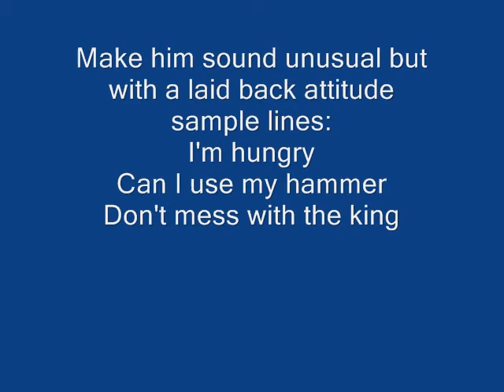Villains of Brawl Council VOICE ACTORS NEEDED(OPEN)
ganondorf sample lines:
shut up guys
I can't take this much longer
why am I still here
oh go die
King dedede sample lines:
I'm hungry
Can I use my hammer
Don't mess with the king